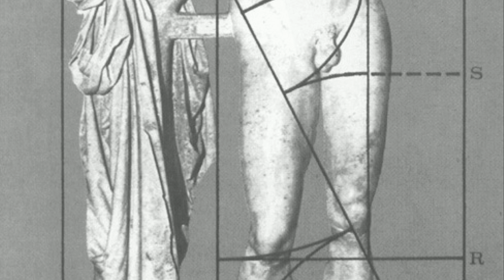1. NICOLAS POUSSIN (1594-1665) Y LA IMITACIÓN DE LA ANTIGÜEDAD.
TRES MOMENTOS DEL NATURALISMO EN LA TRADICIÓN CLÁSICA

Barroco, Neoclasicismo y Romanticismo son tres momentos de la cultura clásica, con unas aspiraciones singulares pero determinados por el modelo  artístico creado bajo el cielo griego en el siglo V a.C. La interpretación que desde la pintura se hace de la Naturaleza nos permite realizar una aproximación a la evolución histórica del concepto y al lugar que el individuo ocupa en ella en cada contexto estético cultural.

Capítulo I. La imitación de la Antigüedad y Nicolas Poussin (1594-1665).

La primera parte de este capítulo trata de establecer una definición de lo Clásico como un modelo de belleza y una constante a imitar en la historia del arte, como eterna aspiración y aspiración de eternidad.
La segunda parte trata sobre Nicolas Poussin, pintor francés contracorriente del primer barroco, quien interpreta la realidad a través de los griegos, imitando el modelo clásico en cuanto a formas y actitud. La imitación (mímesis) de la Naturaleza que realiza Poussin es indirecta, ya que ésta es vista o interpretada a través de los griegos, de la idea. Terminamos con el análisis de la alegórica obra "Et in Arcadia ego", que nos lleva a descubrir un enigma.